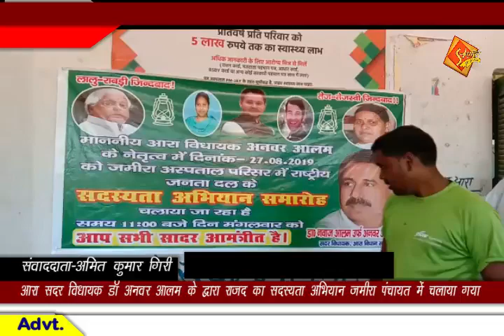डॉ अनवर आलम के द्वारा राजद का सदस्यता अभियान जमीरा पंचायत में चलाया गया